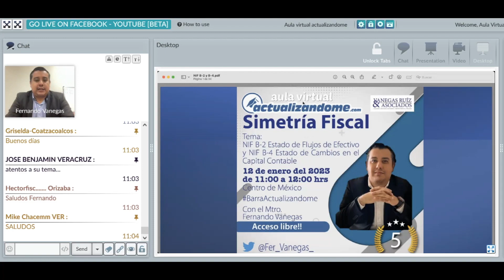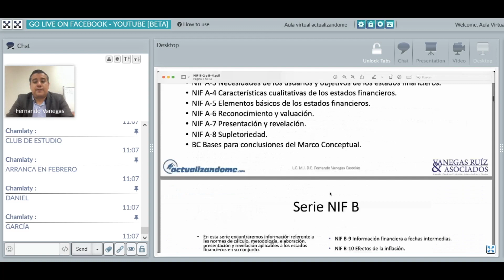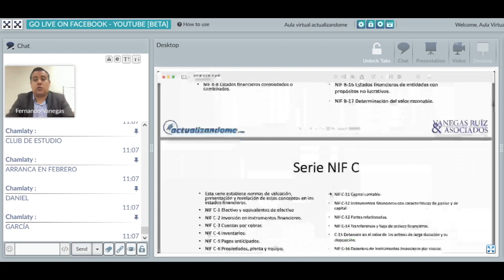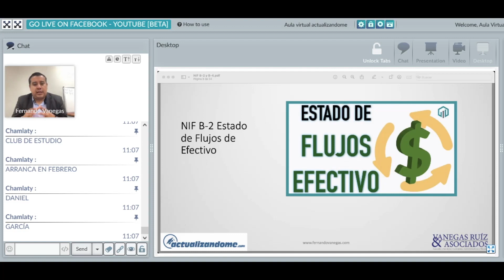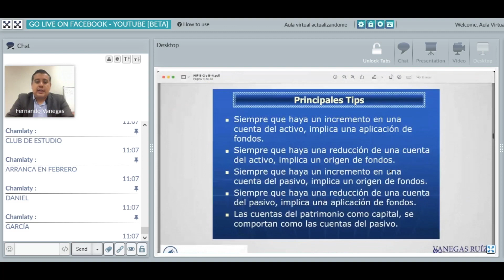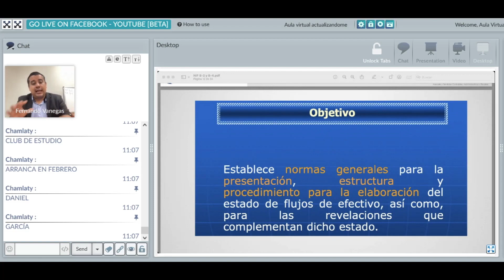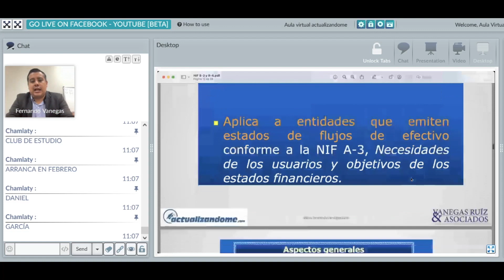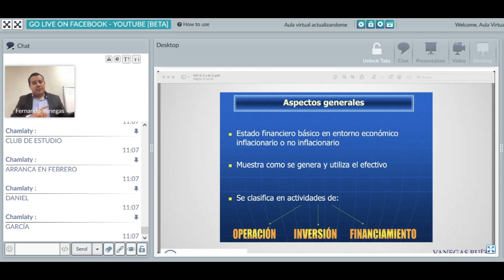Simetría Fiscal: NIF B-2 Estado de Flujos de Efectivo- NIF B-4 Estado Cambios en el Capital Contable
Simetría Fiscal: NIF B-2 Estado de Flujos de Efectivo y NIF B-4 Estado de Cambios en el Capital Contable – BarraActualizandome @Fer_Vanegas_
con el Mtro Fernando Vanegas